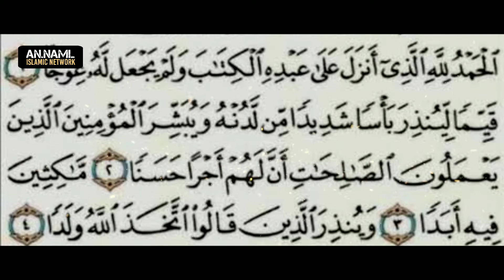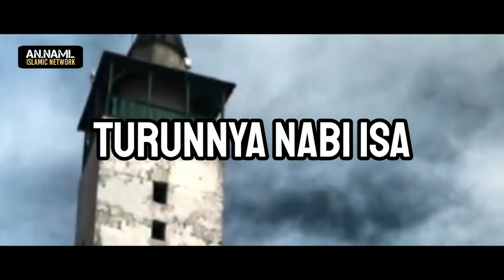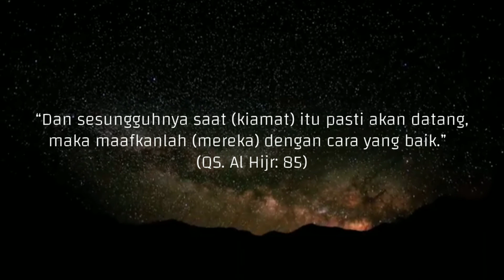TANDA KIAMAT | DAJJAL , YA'JUJ & MA'JUJ DAN TURUNNYA NABI ISA | KISAH AKHIR ZAMAN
Bismillah,
dengan izin Allah Subhanahu wa ta'ala channel ini dibuat sebagai ikhtiar dalam penyebaran dakwah islam. Semoga Allah memudahkan kita semua dalam Belajar

Jazakallahu Khairan